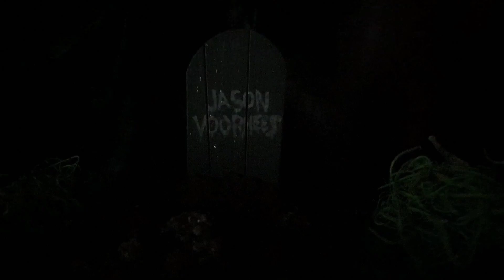FRIDAY THE 13TH: NIGHTMARE IN THE CAMP (StopMotion Film)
This a Short StopMotion Film I made about Friday the 13th Jason Voorhees Called Nightmare in the Camp. And of course WWE figures are included :)